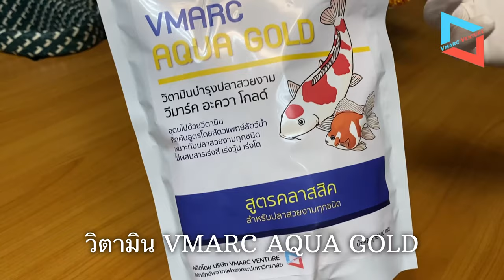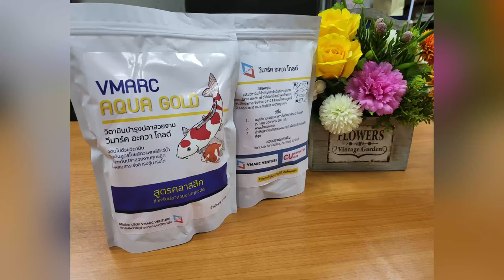VMARC AQUA GOLD